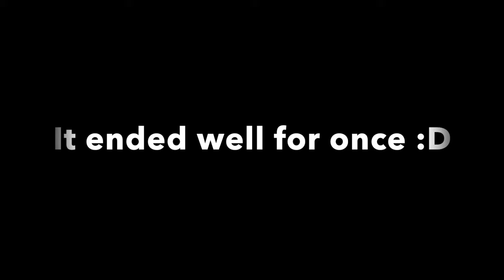Fighting People With Dough V1 And Dark Dagger!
Pvping with bad stuff went pretty well for once! The lag made things more difficult but I got a few kills. I got bored from waiting for my friends to log on to help me do dough raid so I just started pvping with dough v1, it's not that bad of a pvp fruit.
None of the music used in this video was made, or created by me, the creators of the music used in this video will be listed,